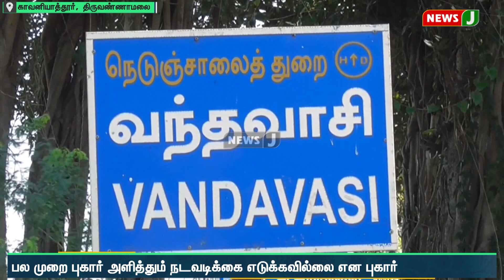திமுக மாவட்ட செயலாளரை முற்றுகையிட்ட பொதுமக்கள் | NewsJ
பயணிகள் நிழற்குடை அமைக்க பல முறை புகார் அளித்தும் நடவடிக்கை எடுக்காததால் சாலைமறியல் | NewsJ

பயணிகள் நிழற்குடை அமைக்க வேண்டும் என மக்கள் கோரிக்கை
பல முறை புகார் அளித்தும் நடவடிக்கை எடுக்கவில்லை என புகார்
ஆத்திரமடைந்த பொதுமக்கள் சாலை மறியலில் ஈடுபட்டனர்
திமுக மாவட்ட செயலாளரை முற்றுகையிட்ட பொதுமக்கள்
திமுக மாவட்ட செயலாளர் மக்களிடம் ஆவேசமாக பேசியதால் பரபரப்பு